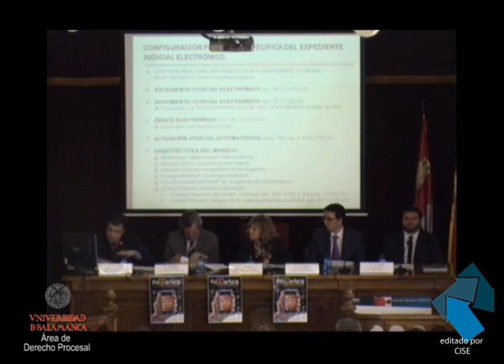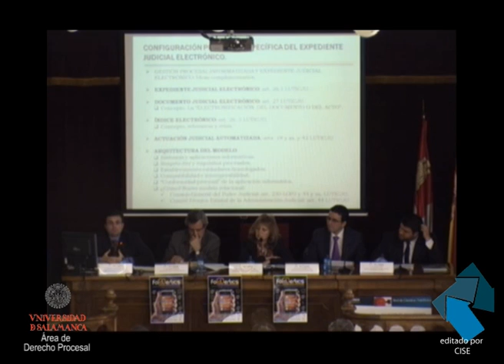"Configuración procesal del Expediente Judicial Electrónico"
"Configuración procesal del Expediente Judicial Electrónico". Francisco de Asís González Campo. Doctorando en Derecho Procesal. Universidad de Zaragoza
FODERTICS
(I Forum de Expertos y Jóvenes Investigadores en Derecho
Fecha de celebración: 22 y 23 de Marzo de 2012.
Salón de Grados de la Facultad de Derecho
Universidad de Salamanca